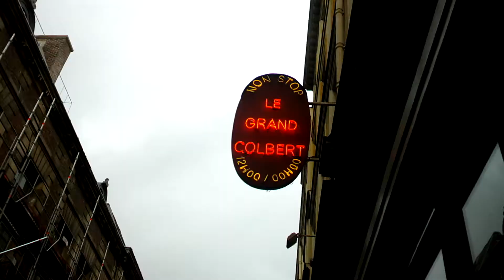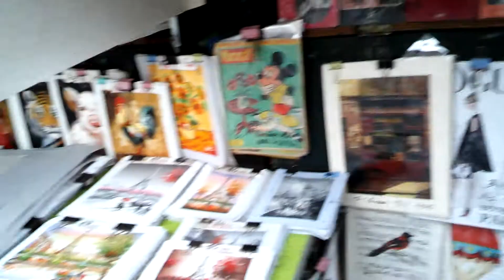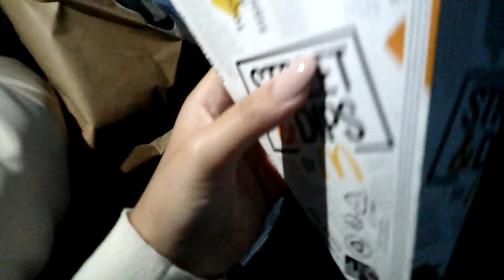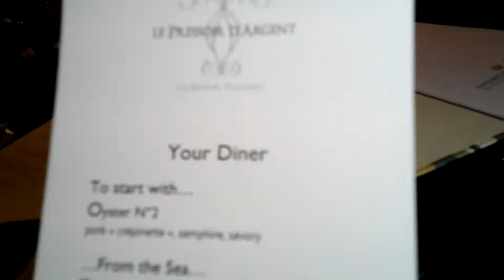vlog: exploring paris and bordeaux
a slice of our time in france this week:)